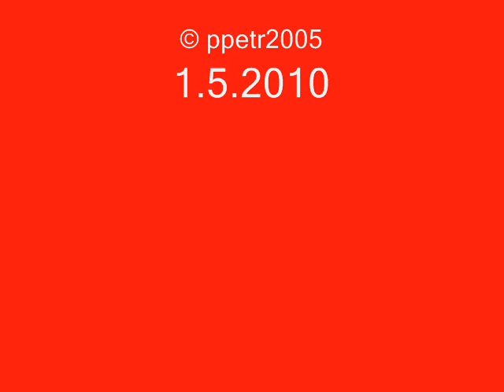CAI-A 1, 2, 4, P 2 Kladruby nad Labem 24.4.2010 (Maraton)